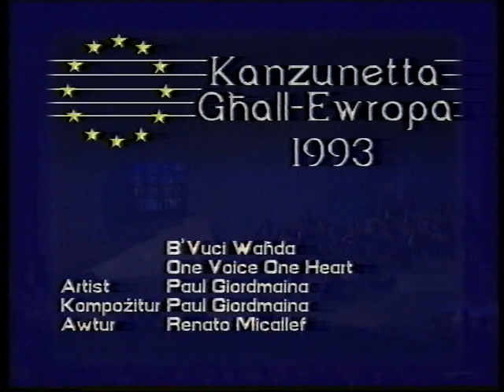Paul Giordimaina - One Voice One Heart - Malta Song 1993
Paul Giordimaina - One Voice One Heart (Paul Giordimaina/ Renato Micallef) - Malta Song 1993 - Copyright PBS Malta/Authors.